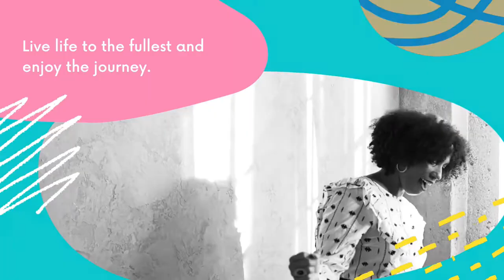The Career Life Chronicles 3 : Shane Clarke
Jamaican Radio DJ and Social Media Influencer, Shane Clarke, famously known as Zj VybzPromo tells us his journey on becoming a RadioDj. This journey takes him on developing his natural talent and chase the dreams he had based on his Dad's influence.

William Shakespeare

Shot the video with my S10Lite.